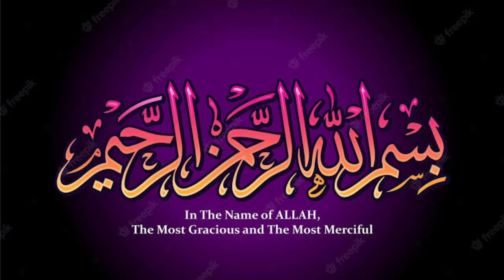First rain of winter in our village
This vlog is based on rain fall in our village. This is first rain of winter season. This is stared at the morning and continued slowly slow till noon. I enjoy this rain. I hope you also enjoy this vlog.
https//Instagram.com/@themalikarslan